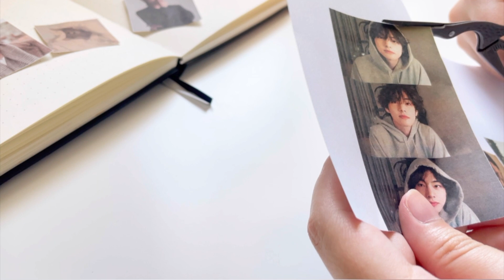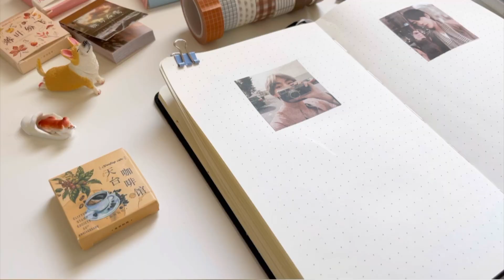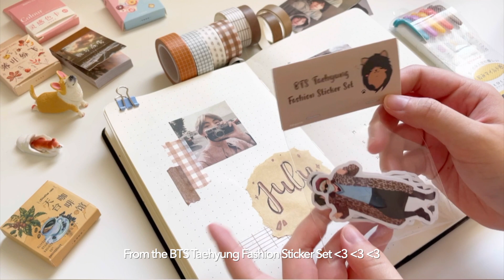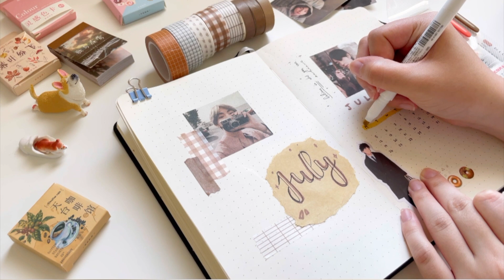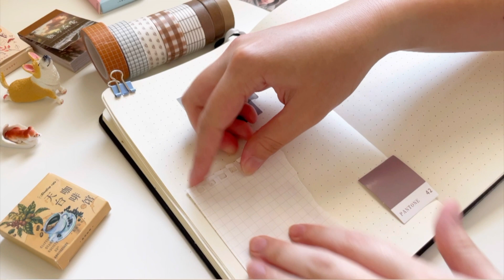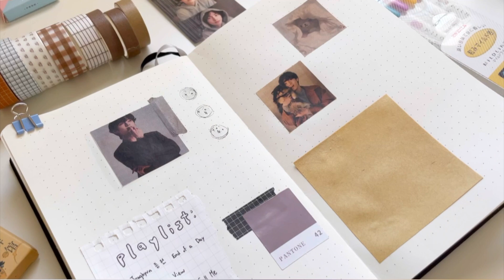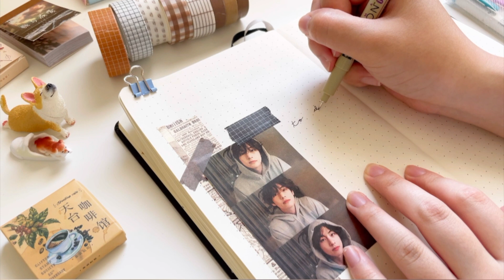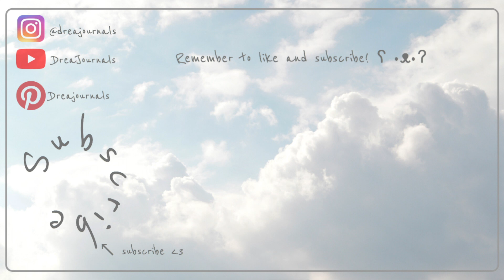July 2021 Bullet Journal Setup I BTS Taehyung Aesthetic🍪 ✨I Plan with me ʕ •ᴥ•ʔ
-: ✧ :-  welcome  -: ✧ :-゜・(！𝐰𝐚𝐭𝐜𝐡 𝐢𝐧 𝟏𝟎𝟖𝟎𝐩！)

Hi everyone~~~ ʕ •ᴥ•ʔ  I POSTED THIS AT LIKE 12:05 AM UGHHHHHH I got this on uploading on YouTube since like 6/28 idk why it's taking sooo long to upload omg WHYYYY AHUHFJONKDJSVIFUJK i rly don't want this video to upload late TAT
But do expect a shop update or studio vlog coming soon heheheh I'm super excited for my shop update q( w///)q the acrylic keychains I ordered from my manufacturer are coming next week tuesday X3
Hope you guys like this bujo theme journal spread this month lol I think this is prob my favorite so far? hfvdjslcsjkncsiojudfsnjk cuz its BTS and kpop related minimalistic spread XDDD
Man it was so nice to kinda KUJO lolll (kpop+journal) hahaha it's so funnnn
I can't wait to post more videos in the future lol - I will work on the desk makeover video hahah

Thank you everyone for continuing to support me and commenting uwu
♡ ♡ ♡ (｡･ω･｡)ﾉ
I luv you all sooo muchhh
If you want me to make journal spreads of kpop groups, or just any video ideas,  plz comment and tell me what groups you want :3 I read every single comment from you all♡

 ♡Maintain social distancing and wear masks ♡

 *･゜ﾟ･*:.｡..｡.:*･'(*ﾟ▽ﾟ*)'･*:.｡. .｡.:*･゜ﾟ･*
-Drea

 (;´༎ຶД༎ຶ`)  You all are so amazing ahhh thank you so muchhhhh

Next Video: Studio Vlog? ʕ •ᴥ•ʔ

Music  🎼 ⇨ 𝚂𝚘𝚗𝚐𝚜

All music from               @별 헤는 다락방 Starry Attic      ♡

✦ or DM me through my Instagram @dreajournals ♡